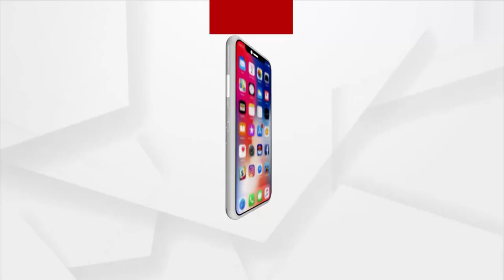ପ୍ରକାଶ ପାଇଛି ICSE 2021 ରେଜଲ୍ଟ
ପ୍ରକାଶ ପାଇଛି ICSE 2021 ରେଜଲ୍ଟ। ନେତାଜୀ ଇଂରାଜୀ ମିଡିୟମ ସ୍କୁଲର ପ୍ରସନ୍ନଜିତ ନାୟକ ୯୯ ପ୍ରତିଶତ ମାର୍କ ରଖି ଟପ୍ପର ହୋଇଛନ୍ତି। ଏହି ସ୍କୁଲରୁ ଚଳିତ ବର୍ଷ ୨୫ ଜଣ ଛାତ୍ରଛାତ୍ରୀ ପରୀକ୍ଷା ଦେଇଥିଲେ। ନବମ ଶ୍ରେଣୀର ମାର୍କ ଏବଂ ଦଶମ ଶ୍ରେଣୀର ଟେଷ୍ଟ ମାର୍କକୁ ନେଇ ଦିଆଯାଇଛି ମାର୍କ।